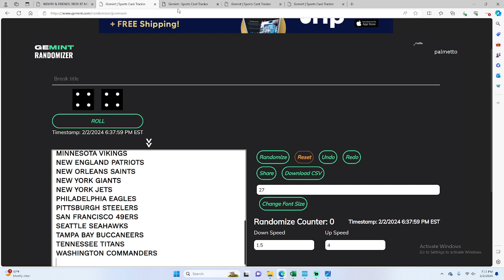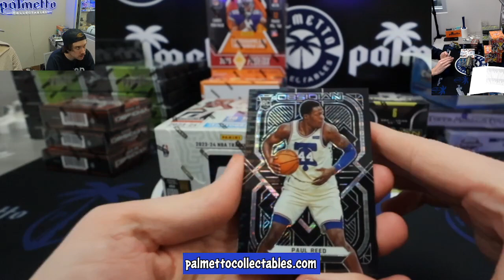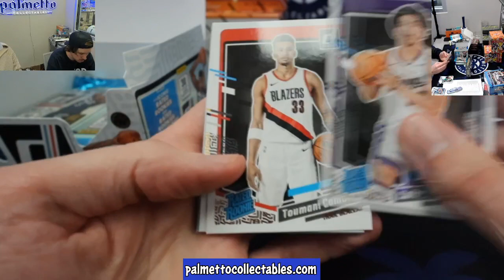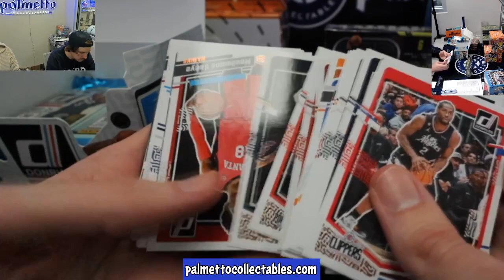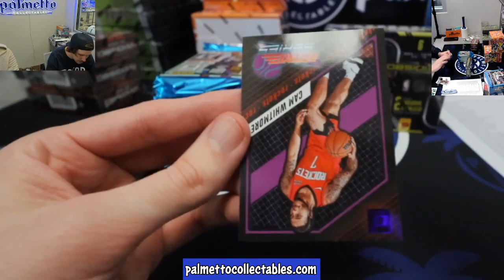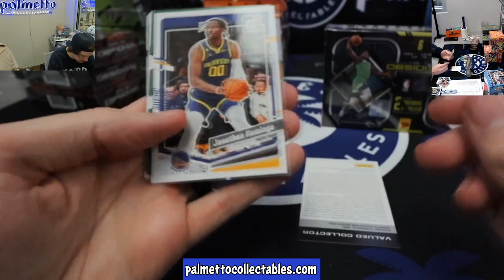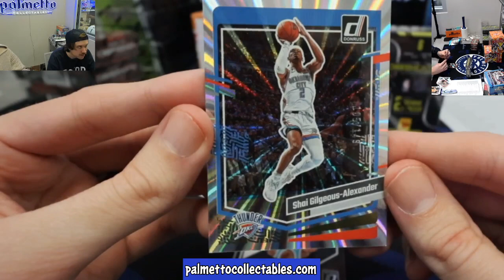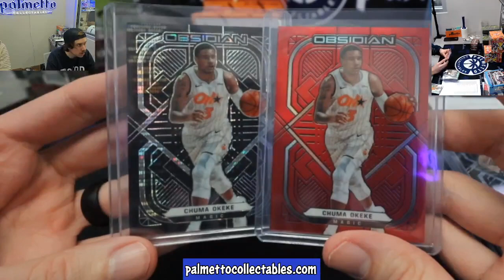WEMBY & FRIENDS 3BOX RT MIXER BREAK #3